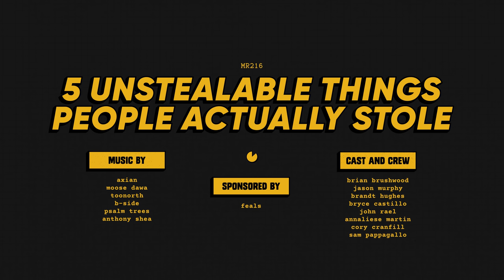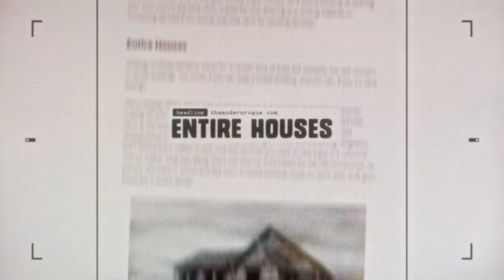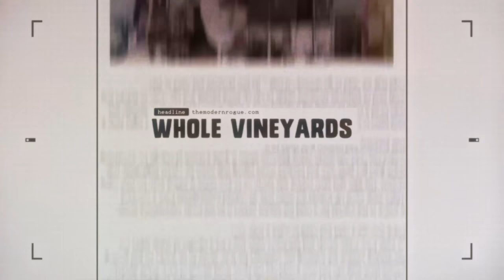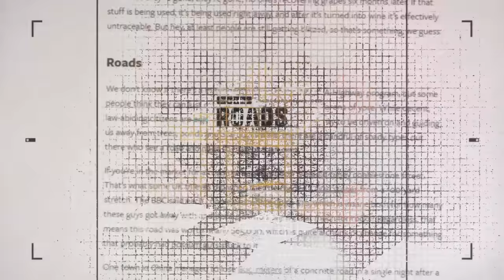5 Unstealable Things That Got Stolen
🡇 links & accreditation 🡇
When I was in college, I stole a giant Gangs of New York poster from a movie theater in Loveland, Colorado. Don’t ‘narc’ on me, Bro!
Music used in this video:
"Wherever You Are" by Psalm Trees

Post-production powered by Doghouse Systems
This video was made with the help of:
Our Mailing Address
Modern Rogue